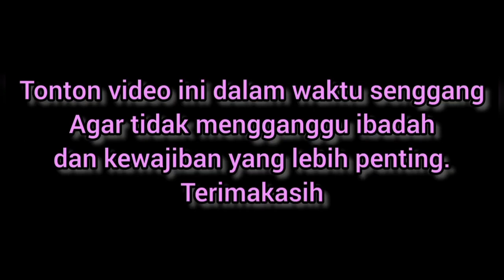CHANEL PERTAMA YANG MEMBAHAS CARA MENGATASI OTTWR BOROS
seputar cara perawatan baby ogger, cara mengatasi otter boros, cara merawat otter

TAG abaikan saja ya bos qu...
Sultan Bolang
perawatan baby otter
merawat baby otter masih merem
merawat baby otter
cara perawatan baby otter
baby otter berisik
kenapa baby otter berisik
merawat otter
merawat otter baby
merawat otter masih merem
merawat otter dari bayi
merawat otter anakan
merawat otter merem
cara merawat otter umur 2 bulan
cara merawat otter yang masih merem
cara merawat otter umur 1 bulan
merawat bayi otter
baby otter
baby otter umur 2 bulan
baby otter lucu
baby otter lemas
baby otter mencret
baby otter sakit
baby otters
baby otter umur 1 bulan
baby otter jumbo lucu
baby otter berisik
otter
otter lucu
otter degen
otter melahirkan
otter albino
otter baby
otter di alam liar
otter galak
otter liar
otter bonding
berang berang
berang berang lucu
berang berang pintar
berang berang vs ular
berang berang teriak
berang berang channel
berang berang makan ikan
berang berang laut
berang berang vs buaya
berang berang liar